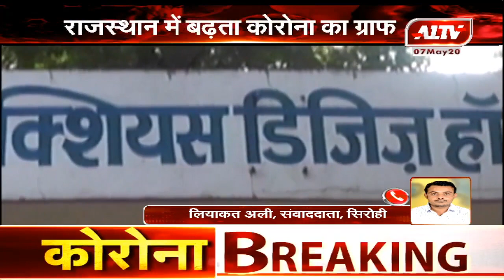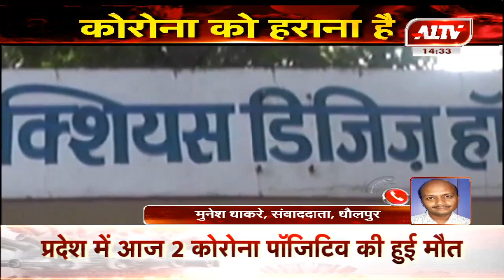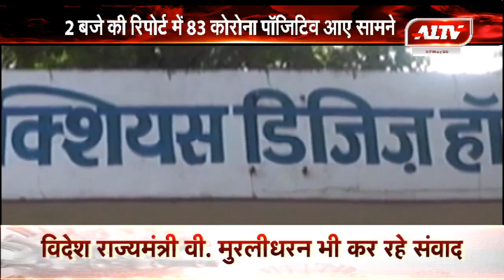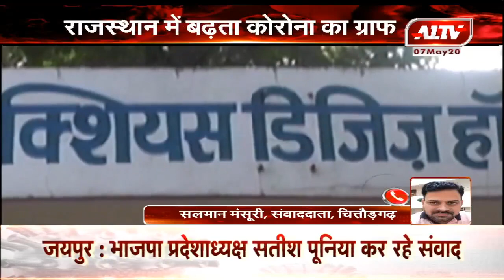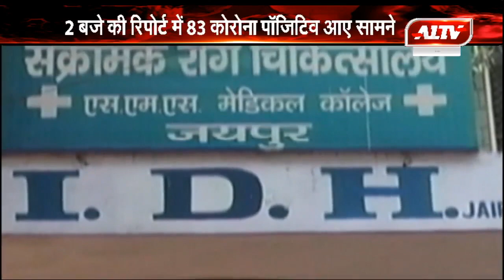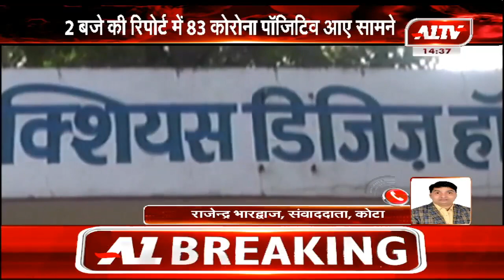कोरोना अपडेट : दोपहर 2 बजे की रिपोर्ट में 83 कोरोना पॉजिटिव आए सामने